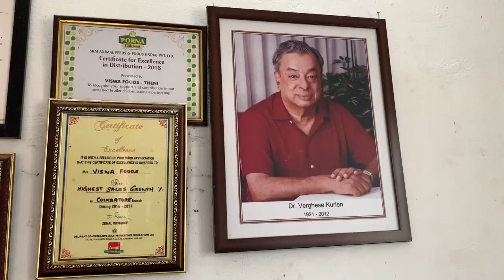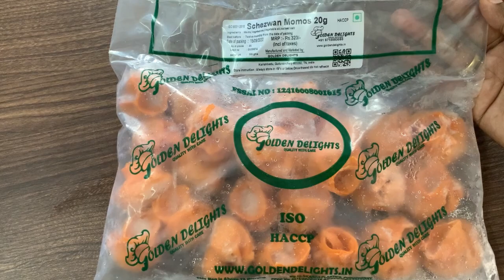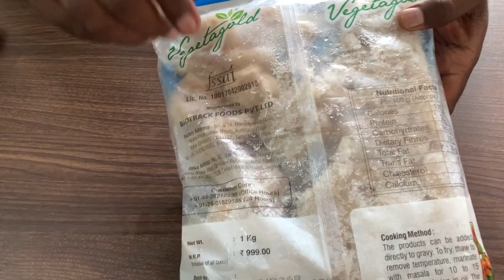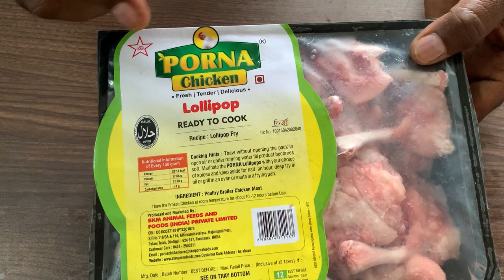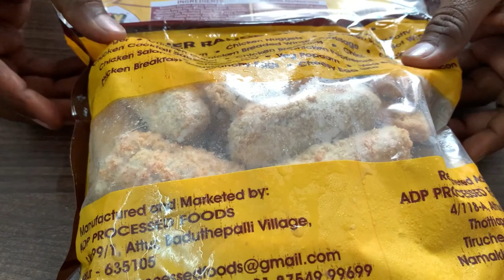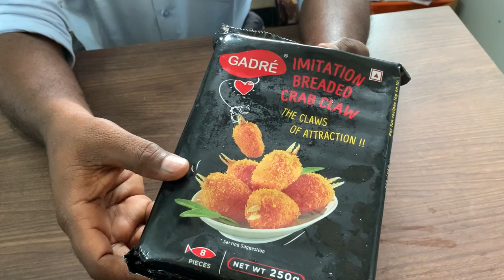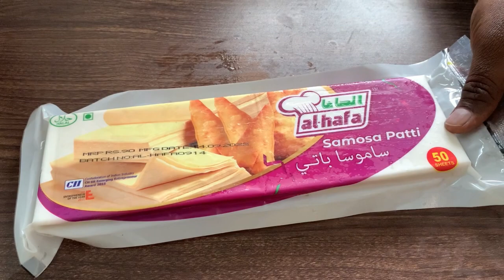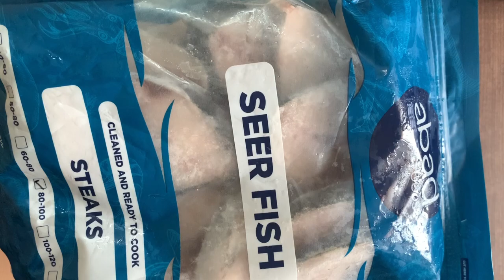|Veg la Chicken,Mutton,Fish,Prawn | Vishwa Foods | Theni | Frozen Foods |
Hello Makkaley,
      Welcome to Myna From China.
      We went to a unique shop called Vishwa foods where Frozen foods are sold at wholesale and retail in Theni.They have a cold storage room at -18 degree Celsius.Vishwa Foods brought Different concept Food product like Veg Chicken,Veg Mutton,Veg Fish,Veg Prawn etc… which Taste and Texture is similar to Non Veg.

Address:
         W/10/334/1, Sukkuvadanpatti,
         Karuppasamy Kovil Road,
         Theni-625531

Location: Viswafoods frozen food products and dairy
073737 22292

theni vishwa foods frozen foods#veg chicken#veg mutton#veg fish # veg prawn# vegan